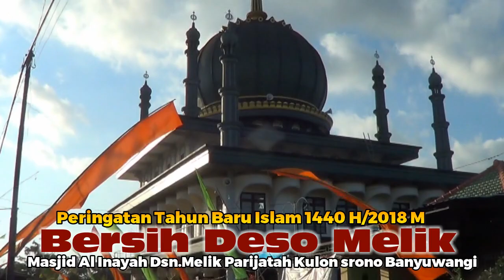Bersih Desa Dusun Melik Desa Parijatah Kulon Kec.Srono Banyuwangi Peringatan Tahun Baru Islam 2018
Bersih Desa Dusun Melik Desa Parijatah Kulon Kec.Srono Banyuwangi Peringatan Tahun Baru Islam 1 Muharram1440 H/2018 M